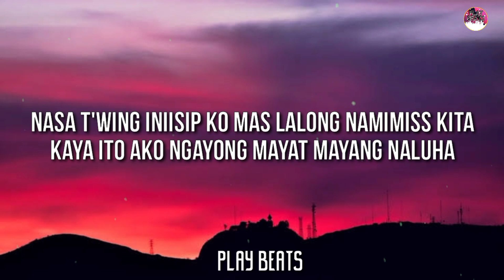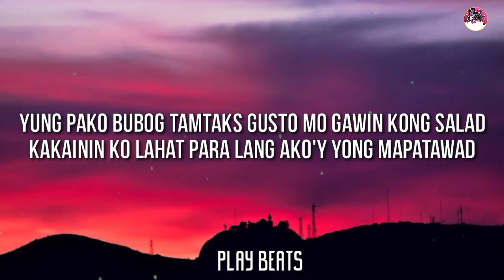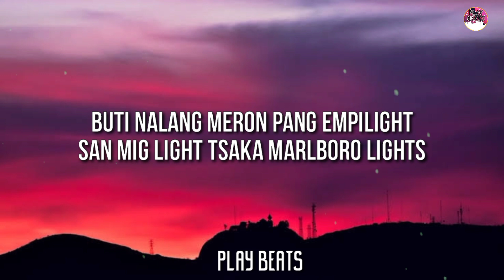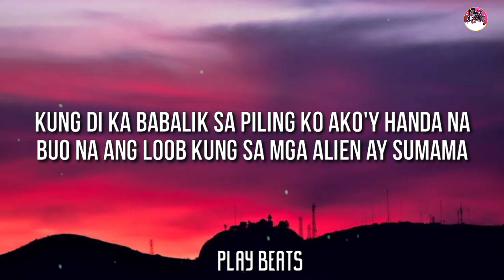Jonas -Empilight (Lyrics) 🎵🎶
Lyrics:

Yung TV ay sira na
Hinangin yung antenna
Tapos isa nalang natitirang paa ng mesa
Yung refrigerator kung dati masagana

Ngayon wala ng kalaman laman puro daga pa
At ang damitan natin ay puno ng gagamba
Nasa t'wing iniisip ko mas lalong namimiss kita
Kaya ito ako ngayong mayat mayang naluha
At ang tanging kayakap ko ay ang payat kong pusa

Buti nalang meron pang Empilight
San Mig Light tsaka Marlboro Lights

Ang dami kong problema na tila ba dilemma
Parang gusto ko nang pumunta ng ibang planeta
Kung di ka babalik sa piling ko ako'y handa na
Buo na ang loob kung sa mga alien ay sumama

Ilang bote ng alak pa ang dapat mabasag
Sabihin mo mahal at gagawin ko yan kaagad
Yung pako bubog tamtaks gusto mo gawin kong salad
Kakainin ko lahat para lang ako'y yong mapatawad

Sa harap ng bahay niyo ay epwe pwesto ko yung papag

Para dito nako matutulog hanggang magliwanag
Kahit magalit pa sakin yong tatay mong kagawad
Ay wala akong pake kasi dito ko maspanatag